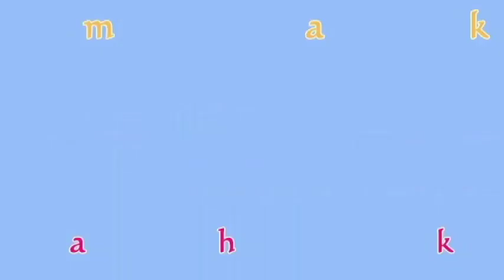LUCU, Perang BUTO CAKIL Ono Anake // Cakil vs Raden Abimanyu// WO Sriwedari Surakarta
Adegan segar,  Seni Budaya Wayang Orang, Perang Buto Cakil Melawan Raden Abimanyu . Diselingi humor penampilan anak buto cakil. Cuplikan dari pagelaran wayang orang sriwedari , lakon Genduk Gotri Gugat

Nyockyee_Explorer Channel